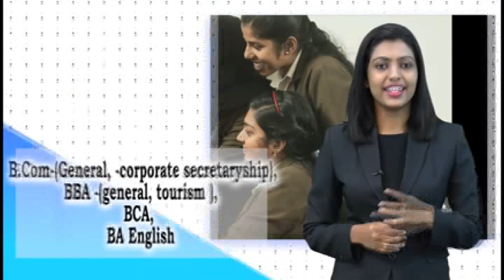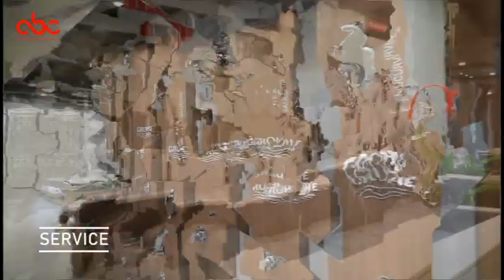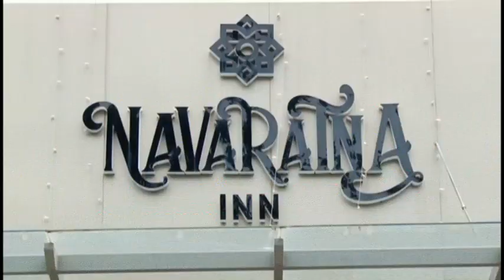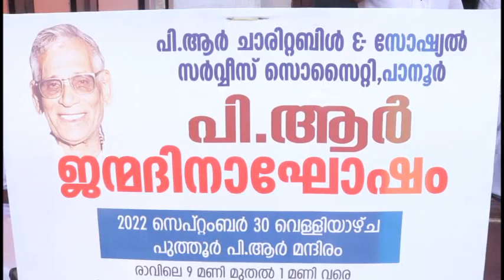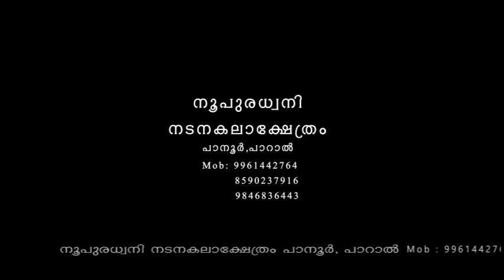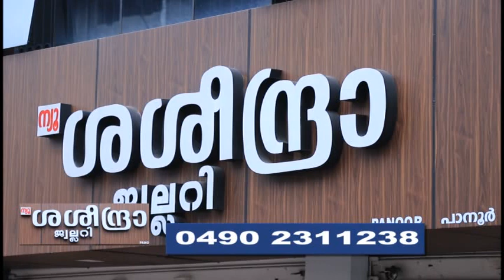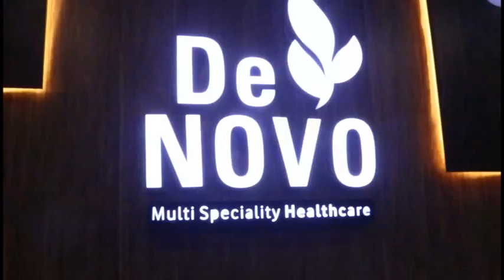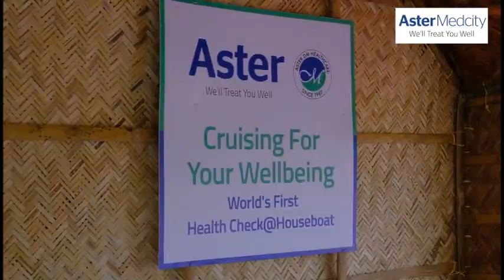malabar vision news 30 9 22